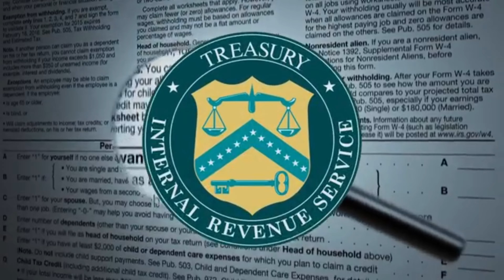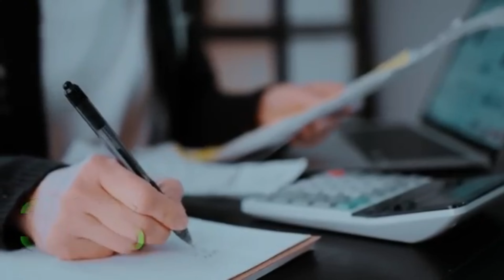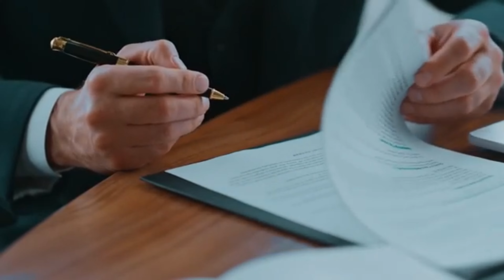میلیونر ها اینطوری پولشویی میکنن تا مالیات ندن Millionaires evade taxes#عجایب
فرار مالیاتی میلیونر های دنیا تا بحال به این فکر کردین که چرا قیمت بعضی از تابلو های نقاشی میلیونی شده چرا انقدر ثروتمندان علاقه به خرید و فروش آثار هنری دارن ؟